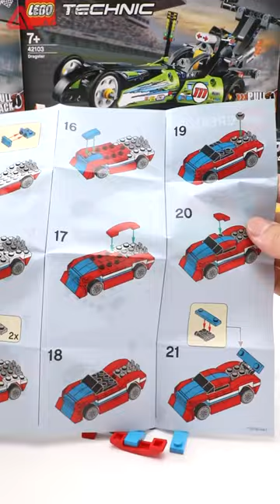乐高拼砌包 创意百变 30572 赛车【积木拼搭】lego creator 30572 Race Car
乐高 30572